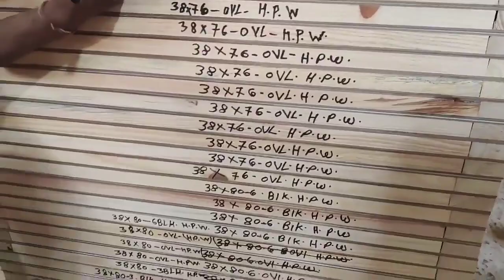How do door companies in Nepal make doors? Get complete information about the door. Nepal Door.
सबैभन्दा राम्रो र टिकाउ ढोका को लागि एक पटक सम्झिनु होला. Banasthi मोबाइल No 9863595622